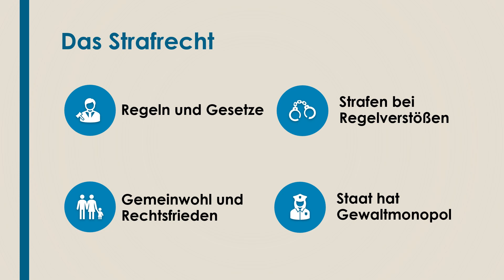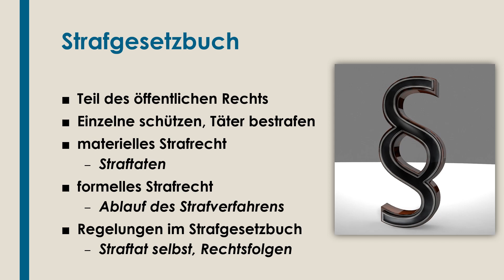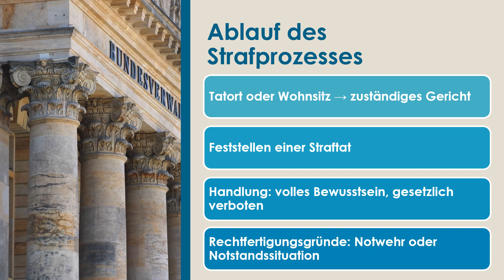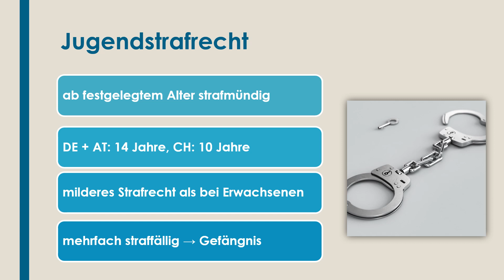Strafrecht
Erfahre in weniger als 4 Minuten, was du über das Thema Strafrecht wissen solltest!